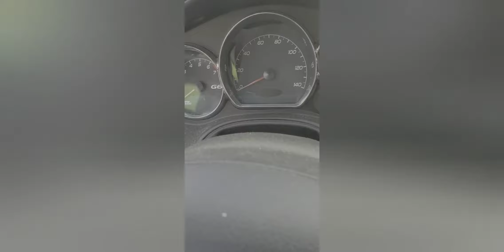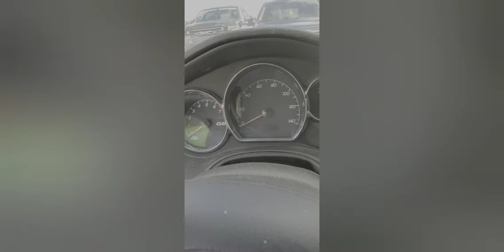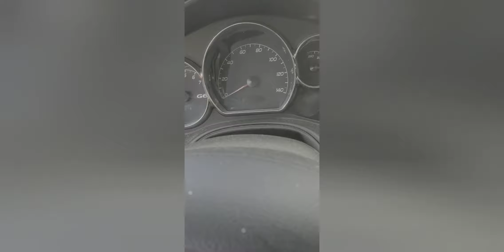life is hard but all you gotta do is just live it and be happy doing it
just keep living your life the way you want to live it not the way have to.   it's your choice to make the decision's you make. so always make the right one. always tell yourself you're going to have a good day and you will. do something for someone make them have a good day. all I'm saying is spread the happiness and the love  around. live the happiest life you can become you only get one chance at life so make count. thank you all for watching